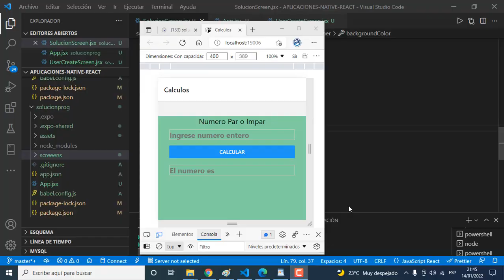Programa en React Navite.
Determinar si un numero es par o impar.